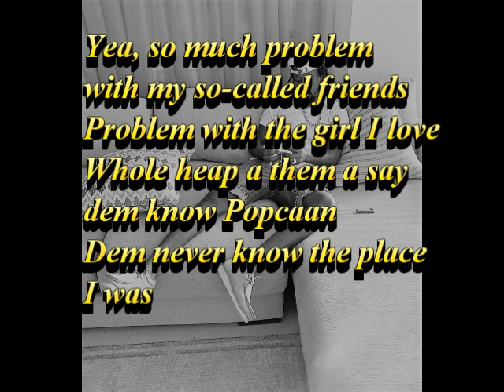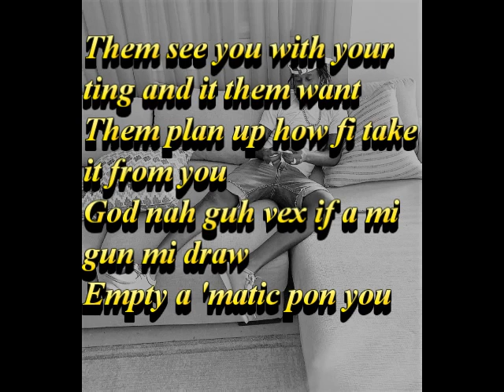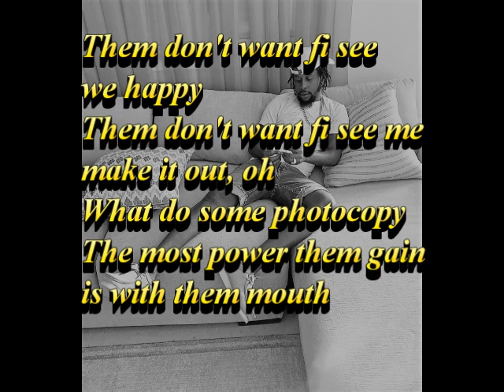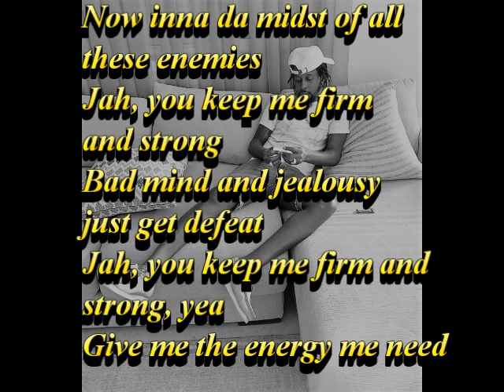Popcaan - Firm and Strong (Lyrics Video)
Music Club